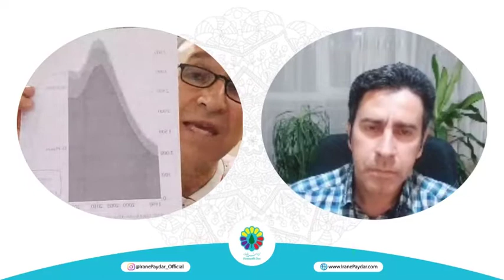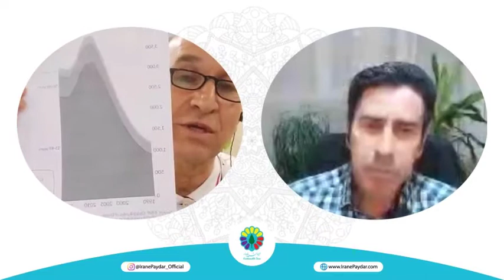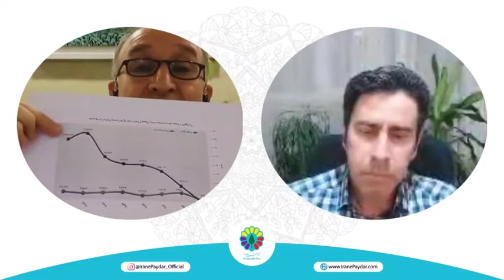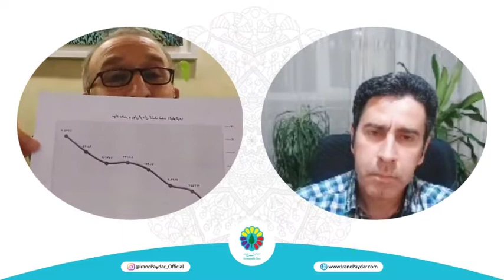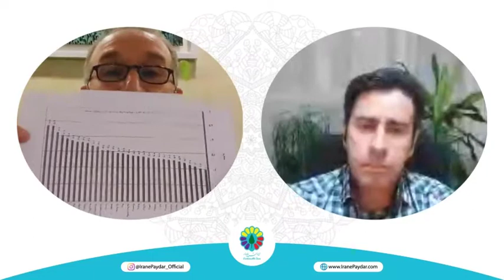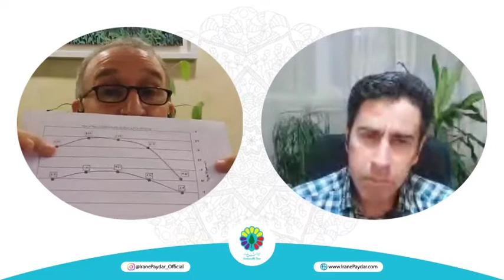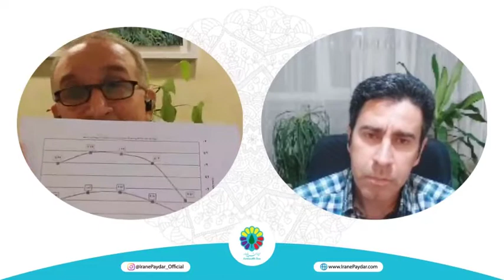مسئله‌شناسی پایداریِ اجتماعی ایران - ایران و مسئلهٔ مواد مخدر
ایران امروز با چالش‌هایی گوناگون در حوزه‌های مختلف روبروست، که پایداریِ آن را با مخاطراتی جدی روبرو کرده‌ است.
مجموعهٔ ایرانِ پایدار در تلاش است تا در بخش مسئله‌شناسی پایداریِ ایران با یاریِ متخصصین حوزه‌های گوناگون به توصیف و تبیین این چالش‌ها پرداخته و در حد امکان راهکارهایی را برای مواجهۀ بهتر با آنها ارائه نماید.

در این چهارچوب، صفحهٔ اینستاگرام ايران پایدار، یکشنبه ۵ تیرماه برنامه‌ای را با موضوع مسئلهٔ مواد مخدر در ایران با حضور دکتر اردشير گراوند برگزار نمود.
در این برنامه تلاش شد تا به پرسش‌هایی از این دست پاسخ داده شود که:
 علت وضعیت نامناسب کنونی ایران در زمینه شیوع مصرف مواد مخدر چیست؟
چرا سیاست‌های مقابله با شیوع مصرف مواد مخدر در چند دهۀ گذشته کارآمد نبوده است؟
نسخهٔ صوتی و تصویری این برنامه در سایت، کانال تلگرام و آپارات و یوتیوب ايرانِ پایدار در دسترس است.